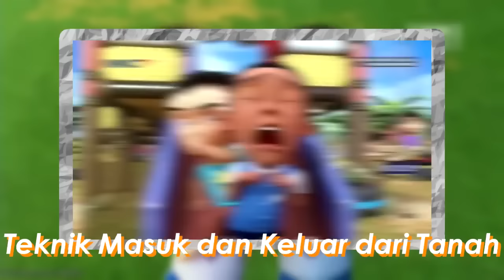Pembahasan 30 Kekuatan Jarjit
Upin & Ipin
Upin Ipin
Hal Unik Upin Ipin
Hal Aneh Upin Ipin
Fakta Upin Ipin

For Teen